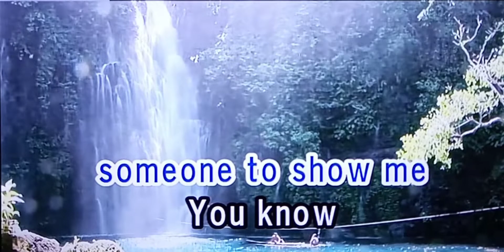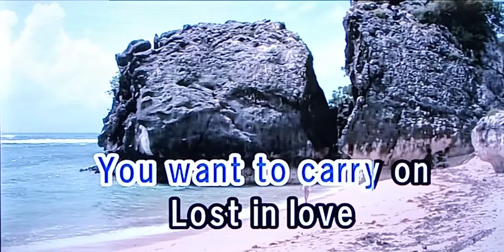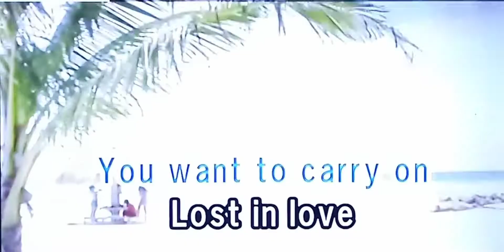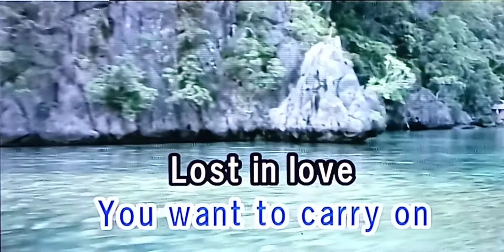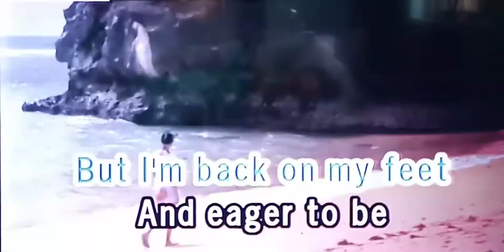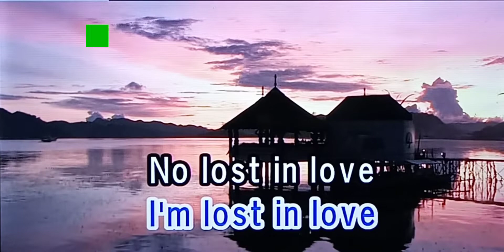LOST IN LOVE Air Supply 🎵Karaoke Version🎵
Air Supply
🎵Karaoke Version🎵

Singer/Artist:  Air Supply